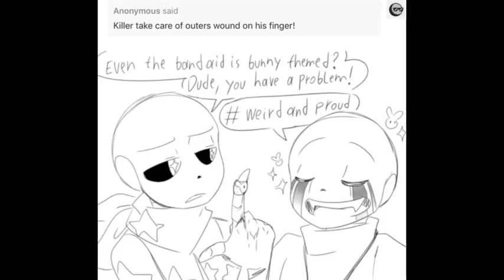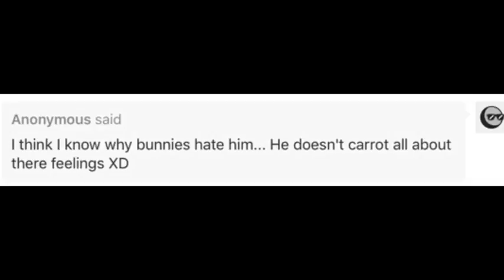The Bunny Killer! Killer x Outer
Song:
Comic by: Blogthegreatrouge on tumblr